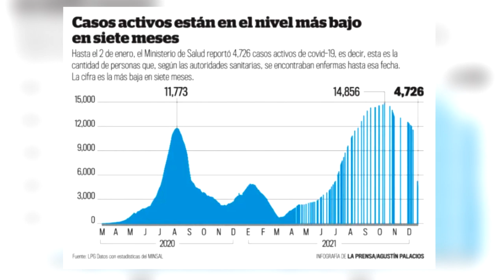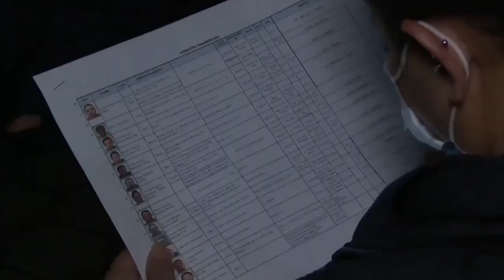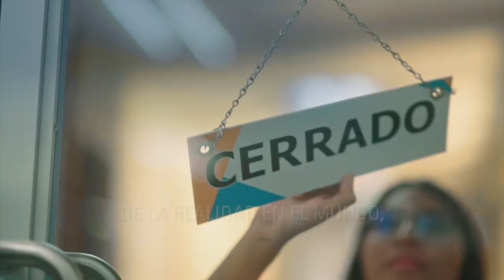Noticiero LPG 7 de enero: El Salvador experimenta rápidamente incrementos de casos de covid-19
Las estadísticas oficiales que divulga el Ministerio de Salud salvadoreño reflejan el comienzo del incremento de casos por covid-19 en El Salvador. Desde el pasado 2 de enero, cuando se registraron 25 contagios, la cifra se ha duplicado en cuatro días, con un registro de 54 contagios registrados el día 6.

¡Visítenos!